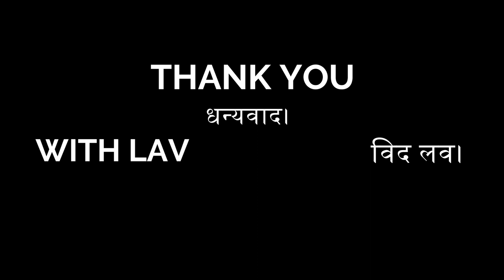Mini Car Drive V/S Bike Ride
Hey Guys this is my 8th vlog, Ride a mini car with lav, Have a look at dehradun with lav, Hope you'll like my work, and if you do then please Like, share, subscribe and comment and please yaar support. keep spreading love with lav...